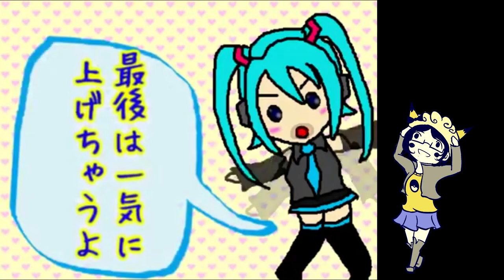Hatsune Miku's Range Test AKA aLICE WHY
wELP

Get connected!